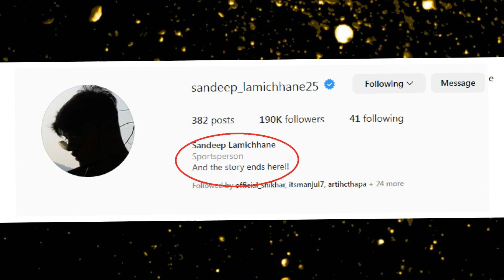सन्दीप लामिछानेले क्रिकेट छाड्ने गरे यस्तो निर्णय sandeep lamichhane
सन्दीप लामिछानेले क्रिकेट छाड्ने गरे यस्तो निर्णय sandeep lamichhane sandeep lamichhane news, sandeep lamichhane bio, end the story here